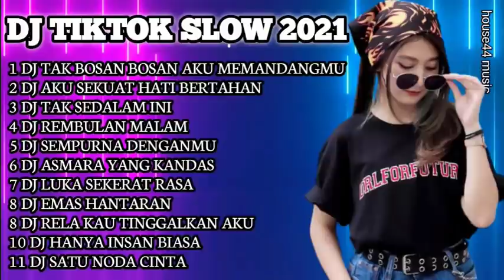DJ TIKTOK SLOW 2021 || DJ TAK BOSAN BOSAN AKU MEMANDANGMU || DJ AKU SEKUAT HATI BERTAHAN